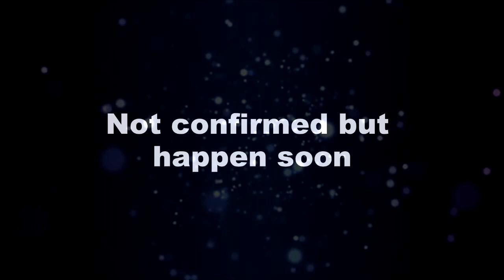Kundali Bhagya || Omg !! दोनों भाईयों के रिश्तें में फूट डालकर शर्लिन बचाएगी अपने प्यार का रिश्ता